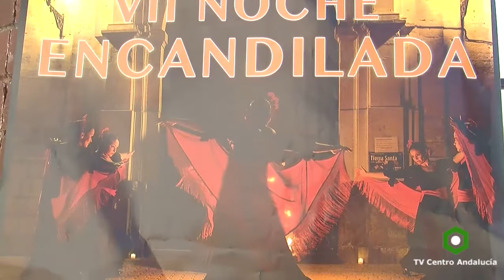ENCINAS REALES - Presentación de la Noche Encandilada 2017, 04/08/2017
ENCINAS REALES - Presentación de la Noche Encandilada 2017